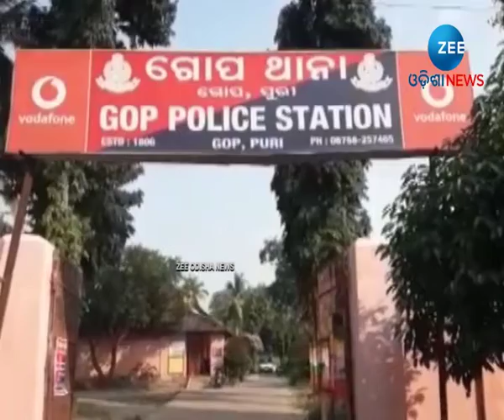Accident: Konark - Gopa ରାସ୍ତାରେ ମୋ ବସକୁ ପିଟିଲା ଯାତ୍ରୀବାହି ବସ, ୧୦ ଆହତ, ୨ ଗୁରୁତର | Zee Odisha News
କୋଣାର୍କ-ଗୋପ ରାସ୍ତାରେ ମୋ ବସକୁ ପିଟିଲା ଯାତ୍ରୀବାହି ବସ, ୧୦ ଆହତ, ୨ ଗୁରୁତର

About Channel:-